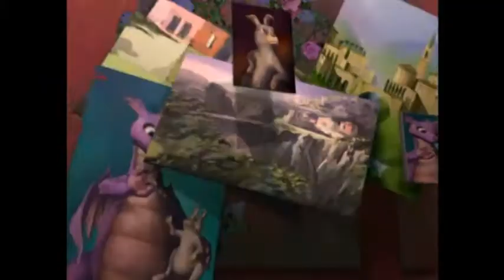Barbie as Rapunzel Review ~ Parody Trailer (Star Wars: The Force Awakens)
This is my apology for taking so long to upload.

Video Clips from Barbie as Rapunzel